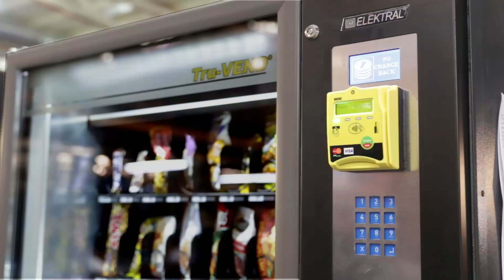Otomatlarda Kartlı Sistemler | Otomatlarda Kredi Kartı Nasıl Çalışır?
Nakit yoksa otomatlarda kredi kartı sistemi var!
Elektral Otomat Makinelerinde kredi kartı nasıl çalışır?
Satış otomatlarında kredi kartı sistemini ve sistemin nasıl kullanıldığını videodan izleyebilirsiniz.